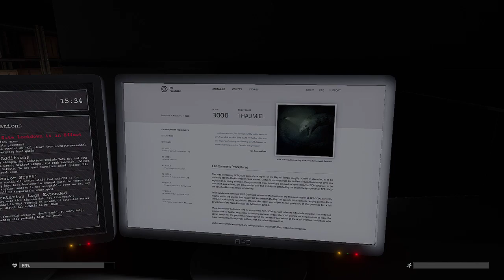Running Around in Circles! | SCP: Containment Breach - Unity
This one was a lot of fun! I'm sorry for fans of the Unity update, but I will not continue playing this version of the game because it doesn't have an ending as of the creation of this video. However, I will try to play the original as soon as possible!
(Also, thank SCP-343 that I fixed the framerate!)